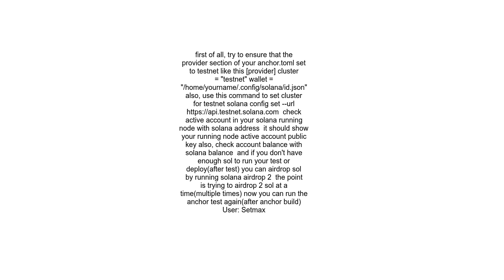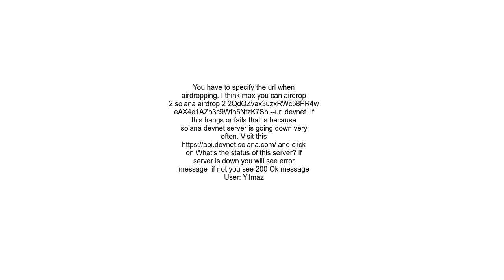Airdropping Solana to a Specific Account